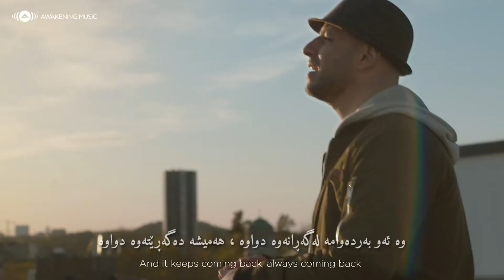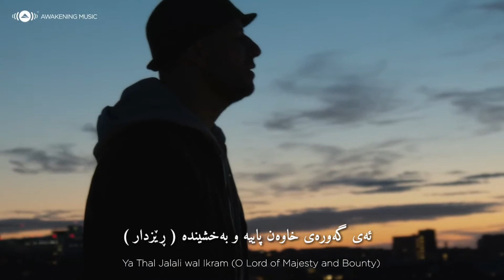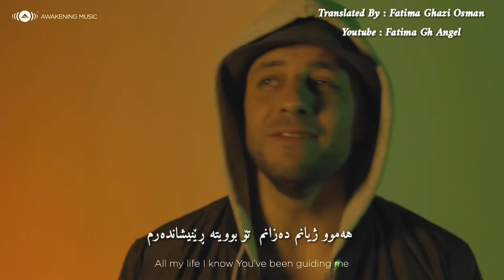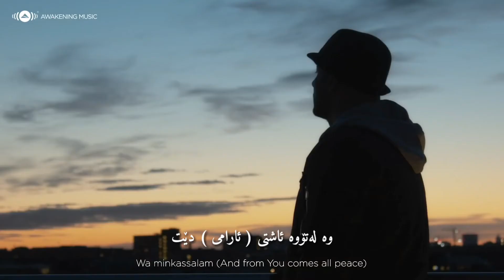ماهر زین ... تۆ ئاشتی ( ئارامیت ) ... بەژێرنووسی کوردی